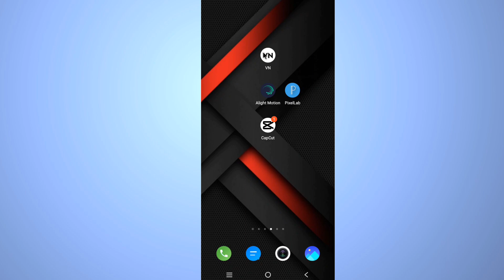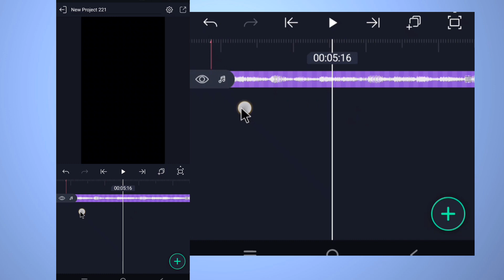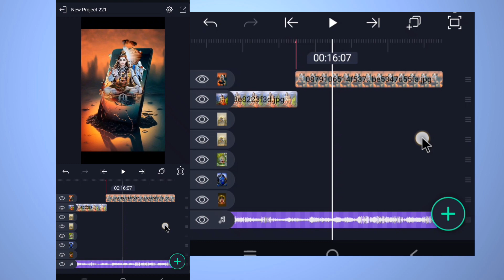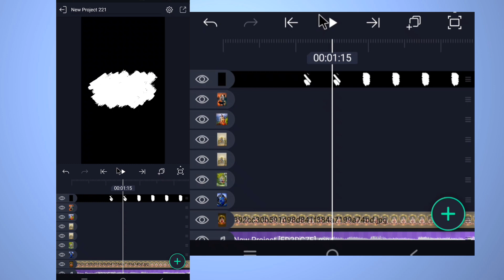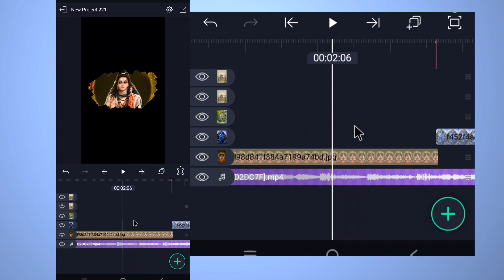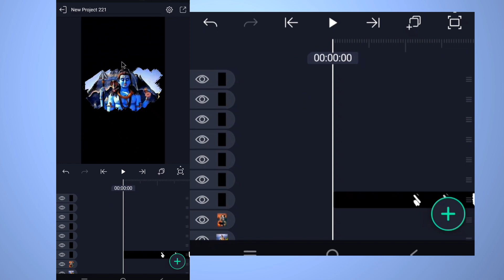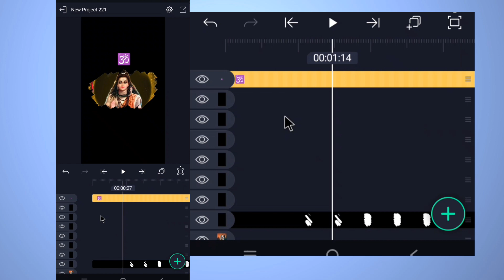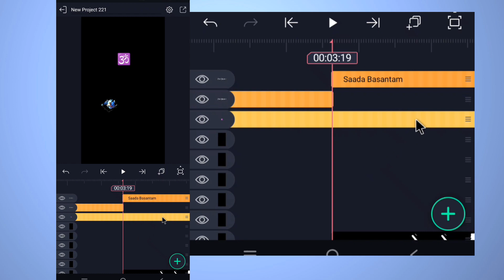🔥Alight Motion Video Editing | New Trending Paint Brush Video Editing Alightmotion | Vinit Sah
Hello Guy's
main Hu Vinit Is video me Cover kiya hu Alight motion app se New trending text animation Video editing jisko kuch log ye bhi search karte hai
text ghumne wala animation kaise kare video ka jo ki dekhne me bahut accha hota hai main bahut hi saral bhasa me sikhaya hu is type ka video editing kaisna wo bhi apne Mobile phone se  video editing and Full details me bataya hu

mujhe Ummid hai aapko ye video kafi pasand aaya hoga

🔵Your Quiery👇

1 how to Make new viral sawan special video editing

2 panit brush wala video kaise banaye

3 trending paint brush video editing alight motion

4 alight motion video editing

5 reels viral Text animation video editing

6 photo par Text transition

7 photo Par spot Light Blink video editing

8 video ka quality full hd kaise kare